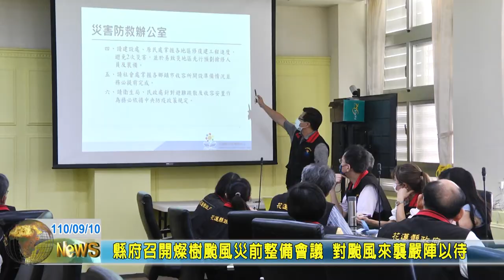20210910 01 縣府召開燦樹颱風災前整備會議 對颱風來襲嚴陣以待